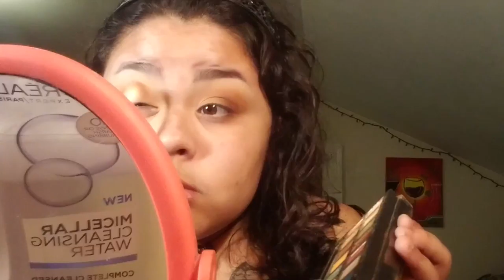Timelapse Tutorial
I'm sorry I forgot to take a picture of this look for the thumbnail so I use a different picture for thumbnail hope you guys still enjoy the video